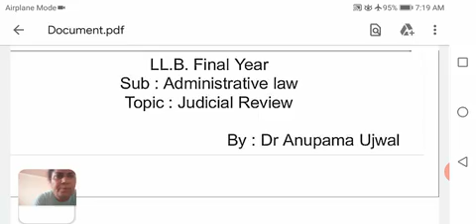Administrative law: Judicial Review by Dr Anupama Ujwal